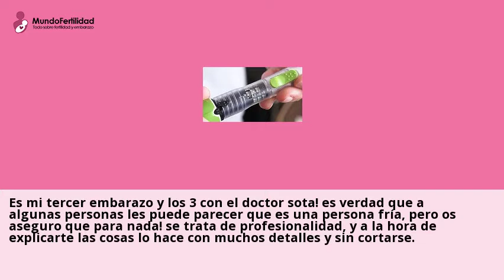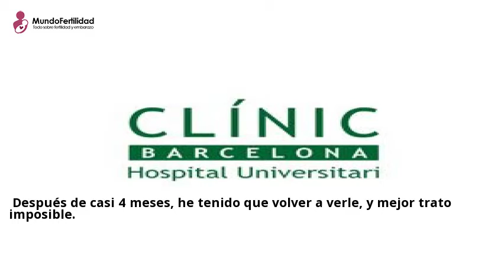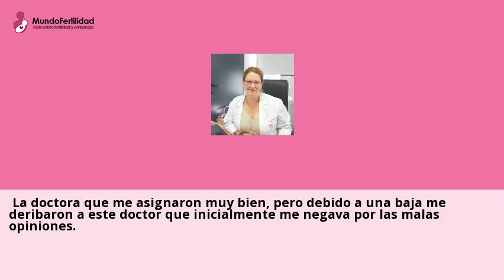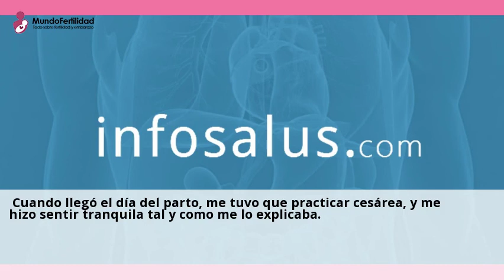Dr. Fidel Sota España opiniones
Dr. Fidel Sota Espana, Ginecologo en Sabadell. Lee opiniones y ... especialsitas.
Fidel Sota Espana, Ginecologo Sabadell ... Visita Ginecologia y Obstetricia.Visita nuestras clinicas de GINECOLOGIA en Espana y consultales online y gratis